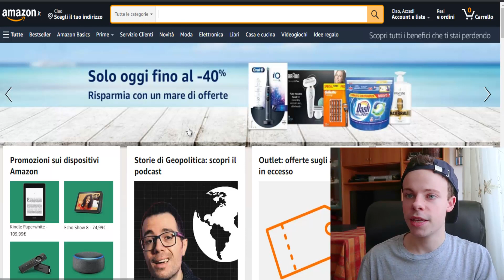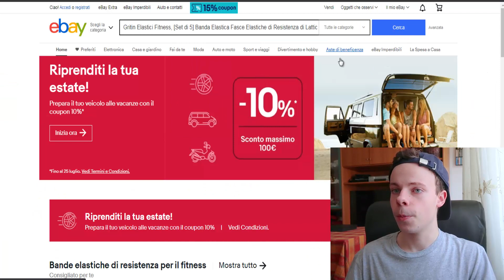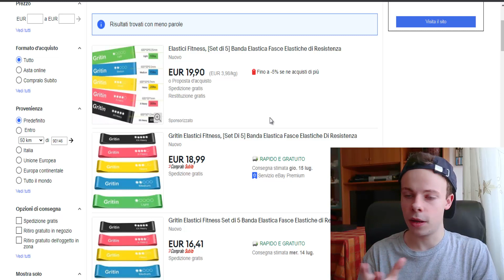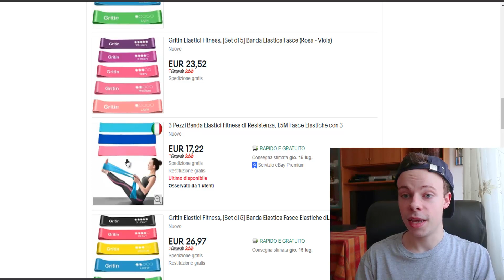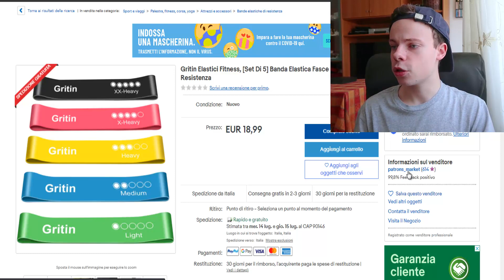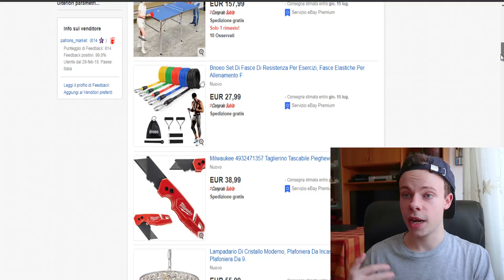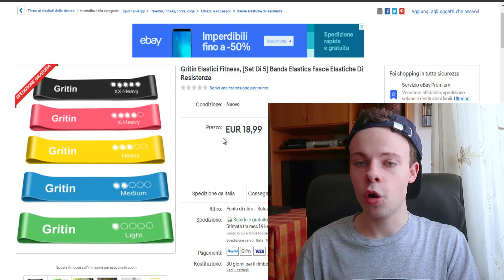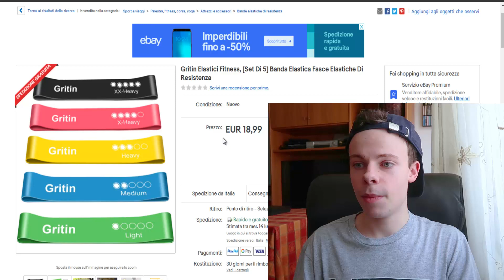DROPSHIPPING SU EBAY COME FUNZIONA E COSA FARE PER NON COMMETTERE ERRORI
▼ SCOPRI IL PROGETTO FREEDOM ▼

Come Funziona il Dropshipping su eBay e cosa Fare per Non Commettere Errori nella creazione del tuo annuncio così come in quelli che possono farti incorrere in BAN e nella chiusura del tuo negozio eBay
Se vuoi iniziare questo business online e guadagnare con eBay è bene partire con il piede giusto per vendere su eBay senza incorrere in problemi

▼ CONTATTAMI ▼